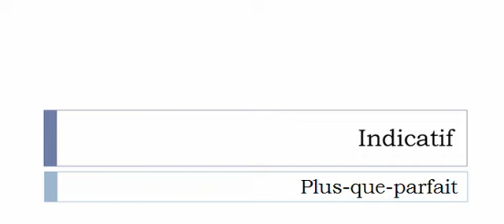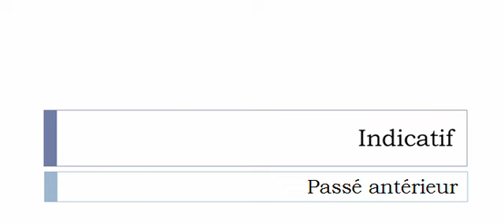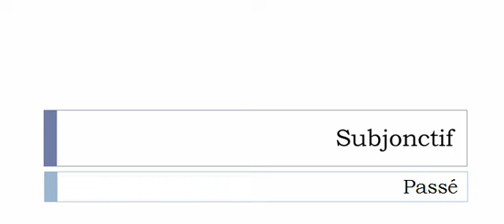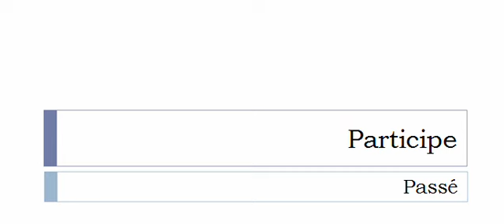Curso de francés = Conjugación = Téléviser